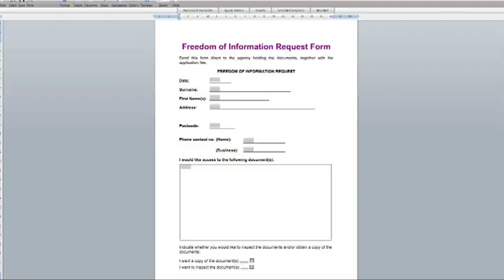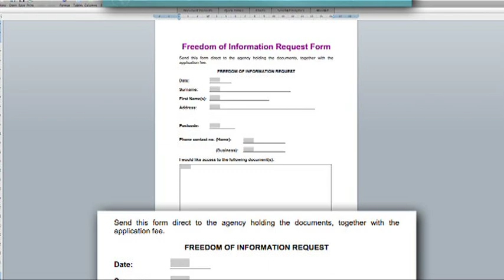Video Sniffing - How Hackable are Security Cameras? | Breaking The Law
Marc Fennell shows you how to hijack security footage

Written by Marc Fennell
Directed by Aaron Smith
Edited by Nick McDougall